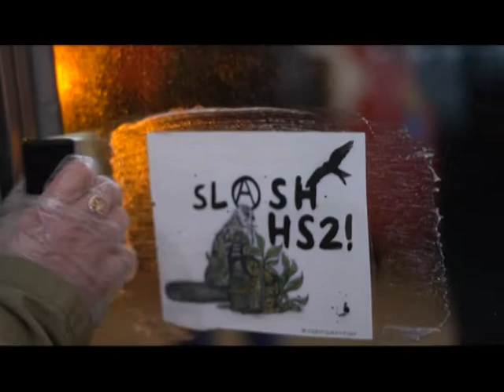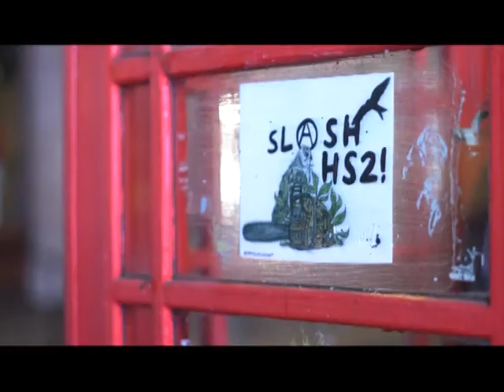HOW TO WHEATPASTE - INCITE, CONSPIRE, INSPIRE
In this instalment of Incite, Conspire, Inspire, we bring you the extremely radical and dangerous technique of making wallpaper. Like, seriously.

 You see, in a world dominated by paid advertisement and where social media overtakes most of our visual input, wheatpasting is the hero we all deserve. Wheatpasting democratises the streets, allowing you to express your voice, share your leaflets or your artwork. Wheatpasting is the crusty, mouldy poetry of the streets.

 Does it sound like something you’re into? Good, because we are into it too. Wheatpasting will allow you to stick the paper to walls in a much more permanent way than duck tape. And we are here to teach you how.
To make wheatpaste you will need:

  A saucepan.
A whisk, or a spoon, or something to stir your potion.
Two parts of flour.
Three parts of water.
A stove, or a fire, or something that will bring your concoction to a boil.

This is how easy it is to make wheatpaste:

 1- Mix your ingredients inside of the saucepan
2- Put it on the stove and bring it to a boil, whisking all lumps and ensuring the mix is homogeneous.
3- Keep on a boil and whisk until it thickens and looks like sticky, runny and very smooth porridge, about thirty minutes.
4- Let it cool, then pour it into a sealable container.

 Now for the fun part. Time to take it to the streets! Make sure you have:
A brush
The container with wheatpaste
Your prints! This could be artwork, or leaflets, or whatever you want to show to the world
Gloves help if you don’t like a sticky mess over your hands.

 Once you have everything you need, get on the streets! Wheatpaste works best in non-porous surfaces like glass, but you certainly should experiment! If you have leftovers, ideally you should keep the tub refrigerated. If you leave it for too long it will dry up and it could also explode in a disgustingly smelly mess, so maybe just use it all!

Now that you hold this power, what kind go trouble will the world see?

 SEE YOU IN THE STREETS!
Video stolen from @zerofoursixeight